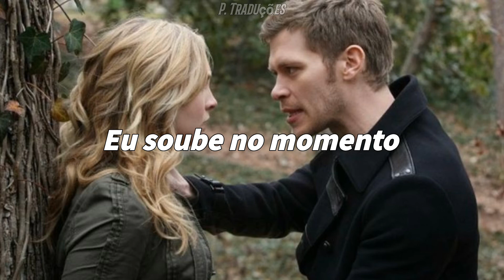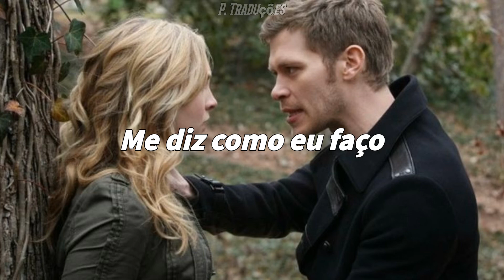Camila- De Mi (Legendado/Tradução)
Live and music: Camila